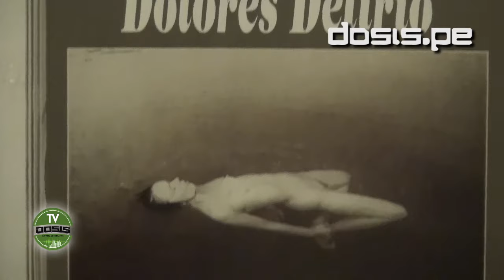TVDOSIS: DOLORES DELIRIO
¡Este jueves 21 de enero Dolores Delirio en el Sargento Pimienta! Conmemorando los 20 años de su emblemático disco “Cero”.